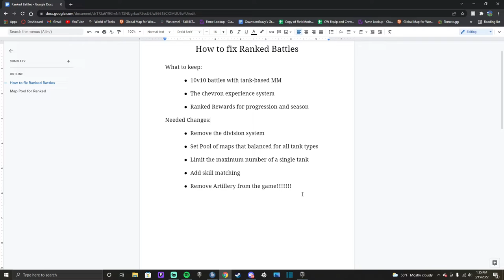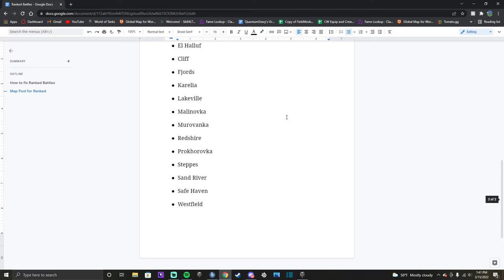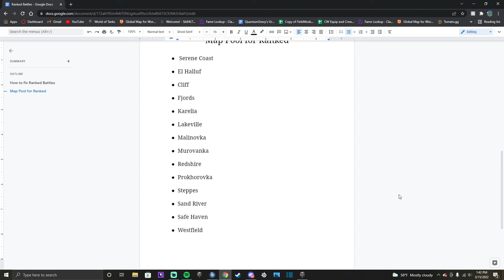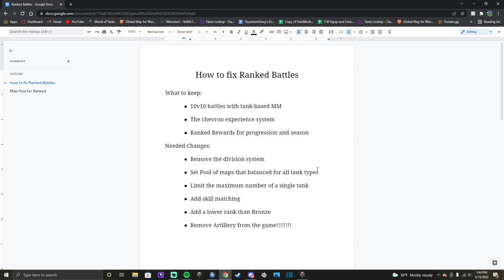How to fix Ranked Battles || World of Tanks 2022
I have solved and created the perfect Ranked Gamemode